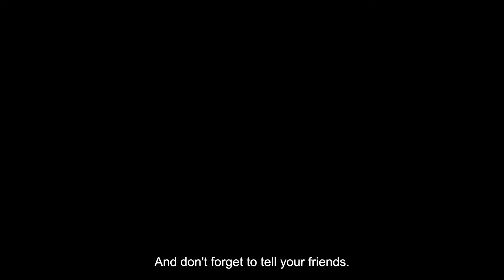If you pick the right agent…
Looking to sell your home?

Looking to buy a home in Washington DC?

Have questions? Let's talk, get a confidential "17 minute" phone consultation

Marjorie Dick Stuart | Coldwell Banker